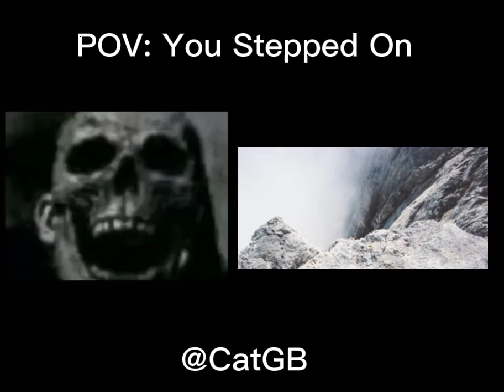Mr. Incredible Becoming Uncanny Meme (Pov you step on)